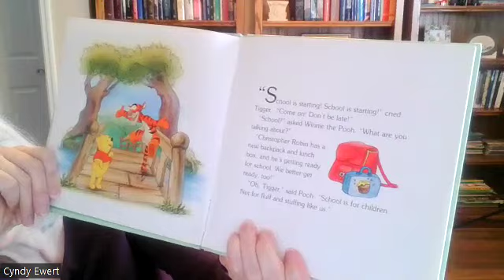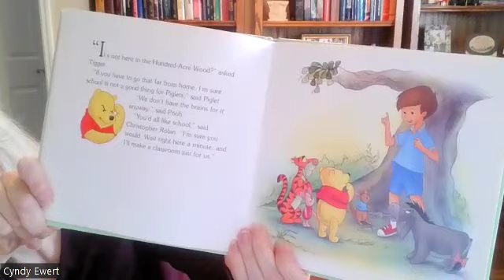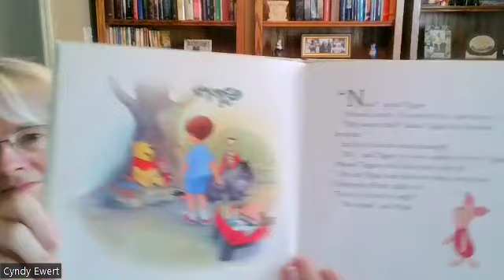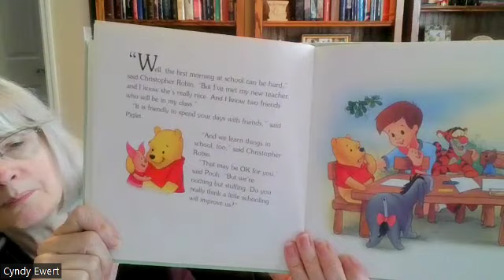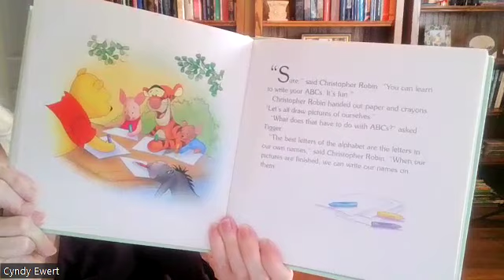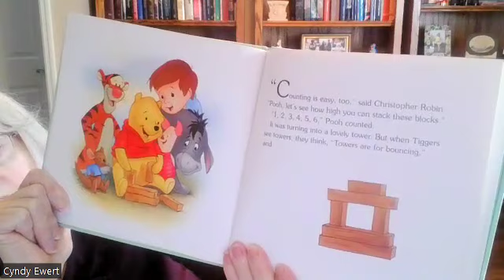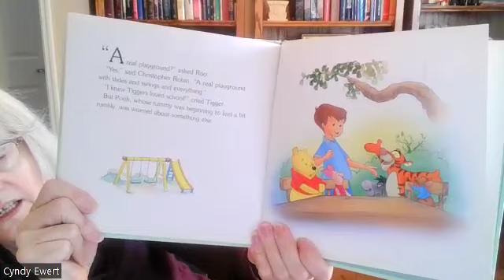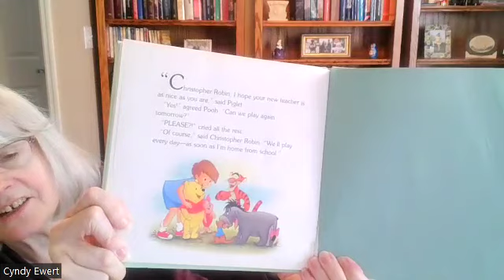Pooh's First Day of School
stories with grandma, Pooh and his friends think school is fun!